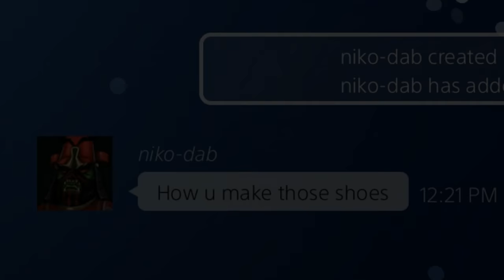How To Make "Cheeser" Shoes | NBA 2K16 & NBA 2K17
ps4 i am sunset beach baller \f 3v3 my park gameplay hooping with legend 5 players and also playing against nba players so far i played my park against kyrie irving,jr smith, tristan thompson, marcus morris and jarnell stokes.AFTER PATCH 6 i dont need to speedboost to be a elite player or cheese Took a kid from the streets on a mascot legend nadexe | i have two players I use as of now 6'5 outside point guard and a 6'3 balance point guard and the two jumpshots i use are lamarcus aldridge on quick and release 22 on quick also i have good nba 2k16 tips and tricks dribble tutorials tattoo tutorials favorite things on 2k are chris smoove, NBA 2K16 PS4 Park
GAMEPLAY RELEASE DATE NBA 2K17 CONFIRMED | RONNIE2K my park
take flight ankle breaker badge hall of fame cheese nadexe nadexey jumpshot custom jumpshots best patch rep superstar mypark nba player expose exposed lance Stephenson kyrie lebron curry